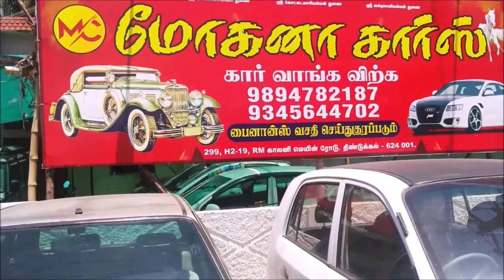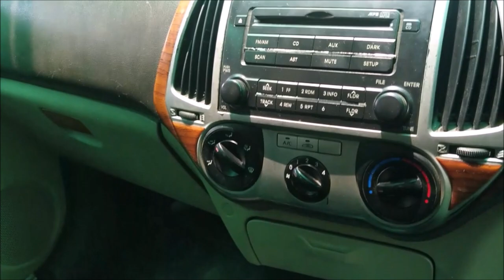Used cars for sale in low price /Bolero/i20/omni / cars in dindigul/tamilnadu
Mohana cars,  R. m. colony, dindigul.